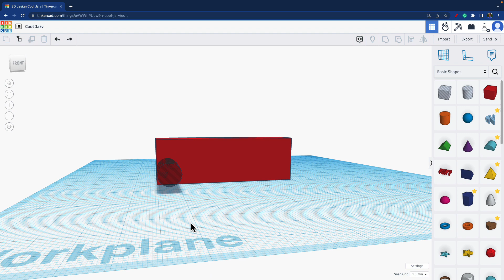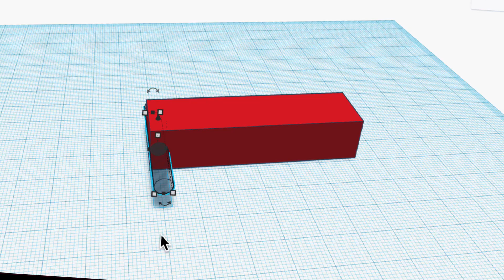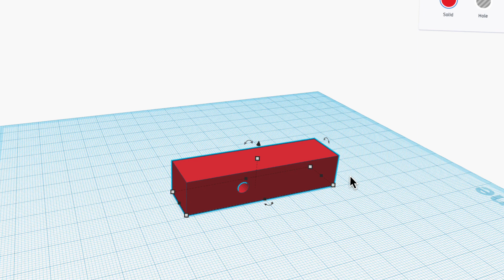Unlocking the Secrets to Perfect Object Placement in Tinkercad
I wish I had known this trick when I started designing in Tinkercad.